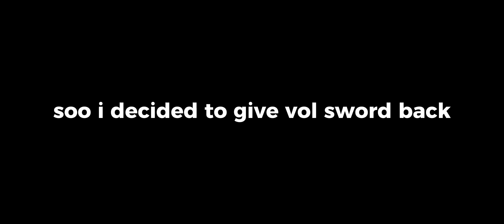What Corrupt Beatrice can Get? | Survive the killer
What corrupt beatrice can get on trading server in survive the killer